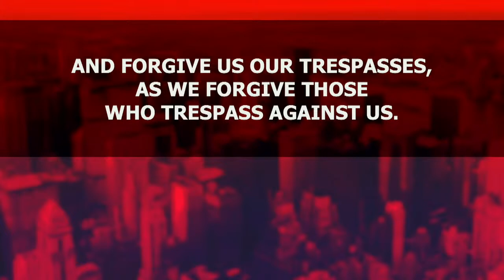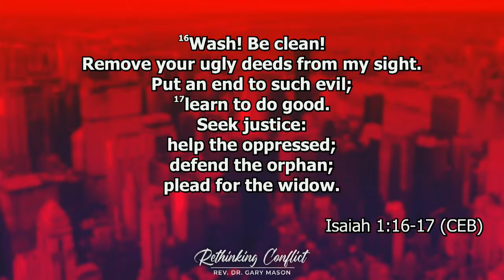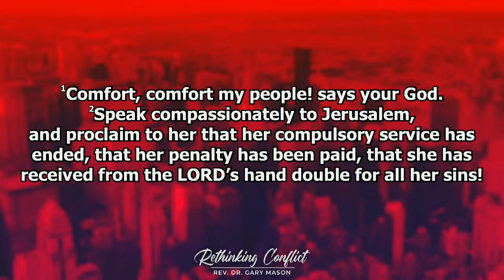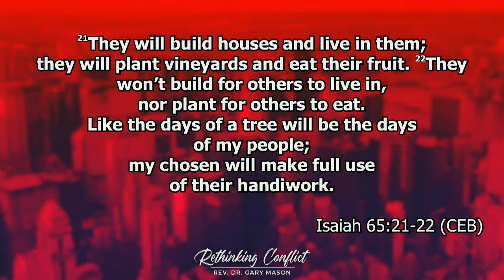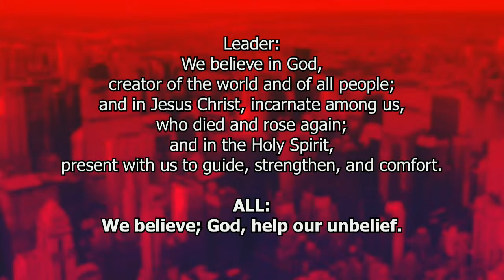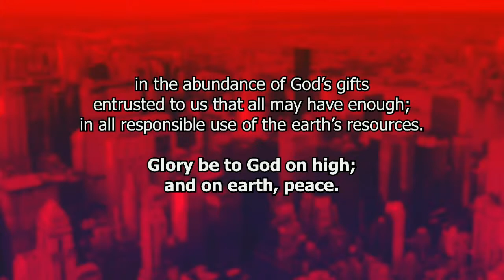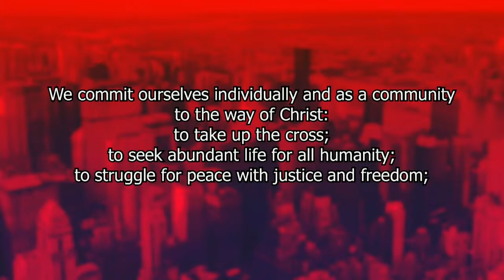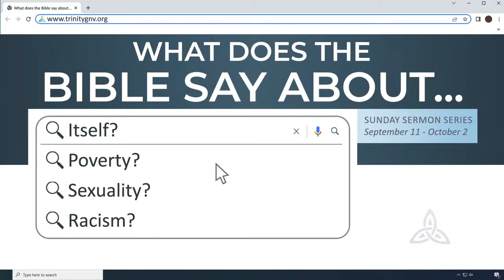Rethinking Conflict with Rev. Dr. Gary Mason | Traditional Worship | September 4, 2022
Rev. Dr. Gary Mason, a Methodist clergyman from Northern Ireland and the founder of the non-profit organization Rethinking Conflict, will be our guest preacher with Trinity on Sunday, September 4 at 9:30am and 11:00am services. Rev. Dr. Mason played an instrumental role in ending the sectarian violence that plagued his country. His willingness and ability to engage militia groups on both sides of the conflict and forge peace agreements has led to engagements in the work of peacebuilding and reconciliation around the world.

Gary has lectured in political, religious, and academic forums throughout Europe, South Africa, the Middle East, and the U.S.A. seeking to engage, mentor, and share lessons from the Irish peace process. He has traveled widely in the USA and spoken in churches of all Christian denominations and other faith settings. Gary has also given lectures in a number of college and university settings including Harvard University, Emory University, Duke University and the University of Florida.

Please let us know that you were here by filling out a Connection Card:

Copyrighted content included in this webcast is used with license under one or more of the following: Christian Copyright Solutions WORSHIPcast Streaming License and PERFORMmusic License #7840​​​​​​​​​ (to publicly perform and/or web stream any musical composition controlled by ASCAP, BMI and SESAC), CVLI (Christian Video Licensing International) #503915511​​​​​​​​​, CVLI ScreenVue License #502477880​​​​​​​​​, CCLI Church Streaming & Podcast License # CSPL016331, CCLI Church Copyright License #1022361​​​​​​​​​, and/or CCLI Church Rehearsal License